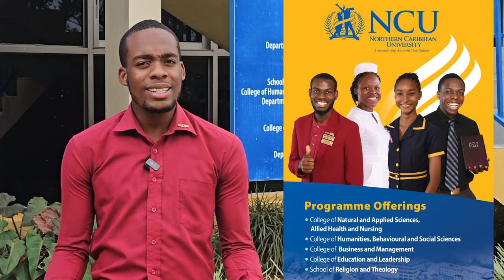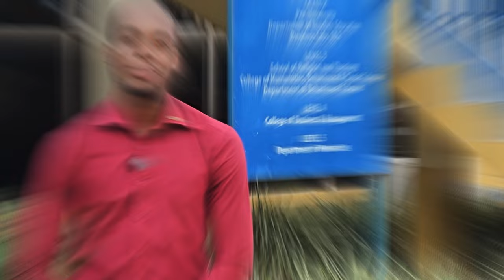NCU OPEN DAY | FALL 2023 | Northern Caribbean University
Open Day 2023 promises to be an unforgettable experience.
Come out and explore the possibilities!
November 7 and 8 at the main campus.